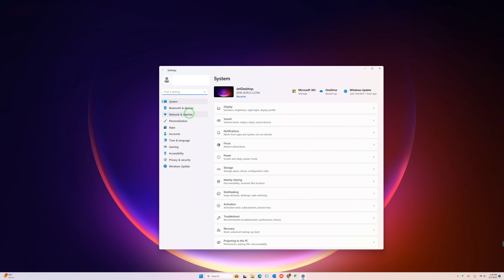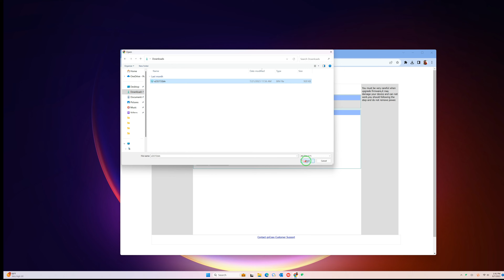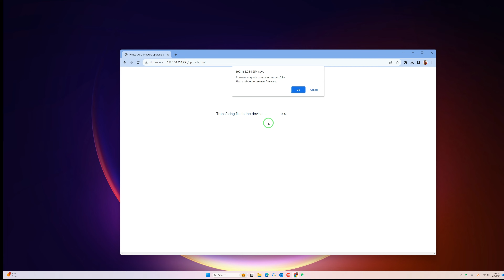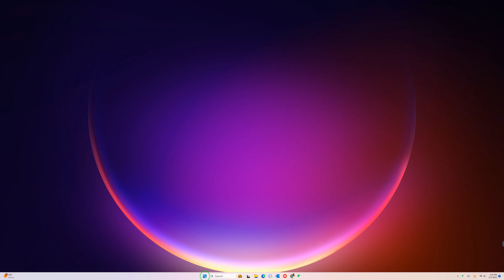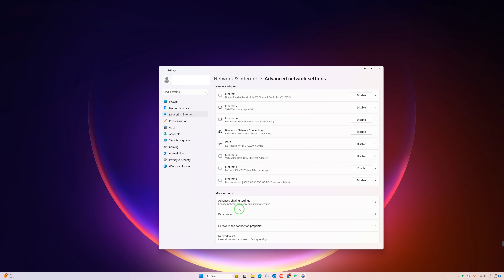goCoax MA2500D Firmware upgrading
The upgrading guide for goCoax MA2500D